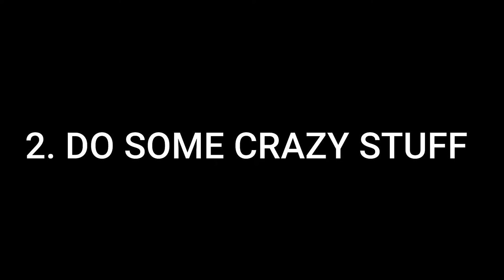WHAT TO DO AFTER THE COVID 19 PANDEMIC?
This video will show you the funny things you can do after the COVID 19 pandemic.